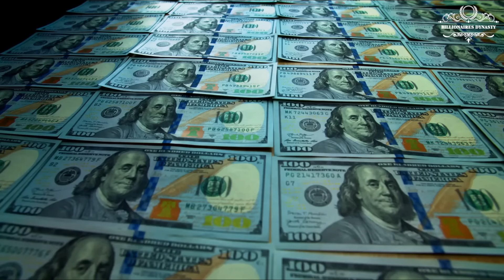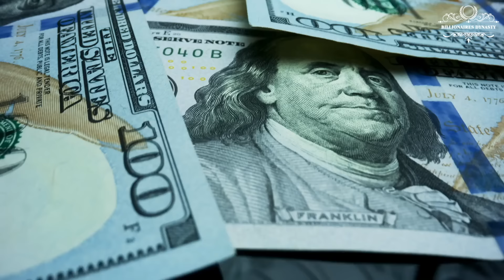Inside The Billionaire Lifestyle of Tiffany Trump: Billion-Dollar Heir's Wife and Trump's Gem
While Ivanka Trump is often seen as the polished diamond of the family, Tiffany Trump -  the only daughter of former U.S. President Donald Trump and his second wife, actress Marla Maples - is the treasured gem — a symbol of family legacy, carefully protected and allowed to shine on her own terms, just like the name her father lovingly gave her.